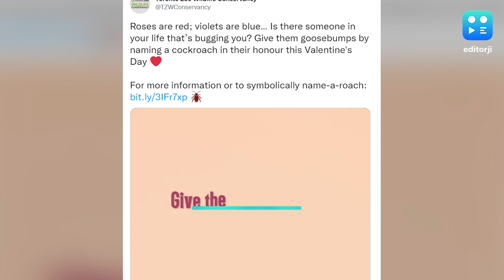Canada Zoo Closes Valentine’s Special ‘Cockroach’ Contest After Overwhelming Response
In a unusual way to mark Valentine's Day, a Canada zoo launched a campaign to let people vent their feelings through a cockroach. The Toronto Zoo Wildlife Conservancy's 'Name-a-roach' contest requires people to name a cockroach after the person who annoys them.